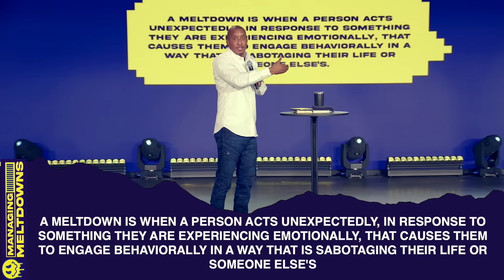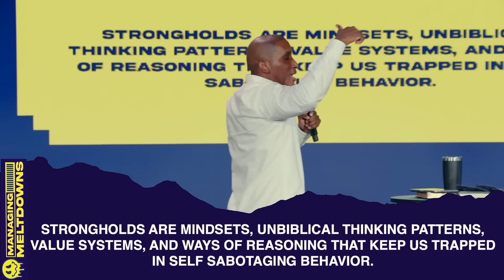This Is My Last Nerve // Managing Meltdowns Part. 3 // Dr. Dharius Daniels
Dr. Dharius Daniels delivers a compelling message addressing the challenges of managing stress and shares valuable insights on finding inner peace and strength during difficult times. Don't miss out on this impactful message that will inspire and bless you. Spread the love by sharing it with others who may benefit from it. Take care and enjoy!